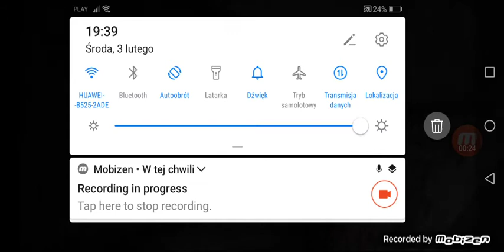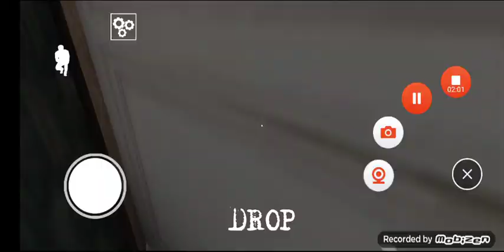Granny 2 odc 44 wracamy! Do gry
Oczekujcie Na odcinek gta 5 może jutro nagram zobaczymy😀